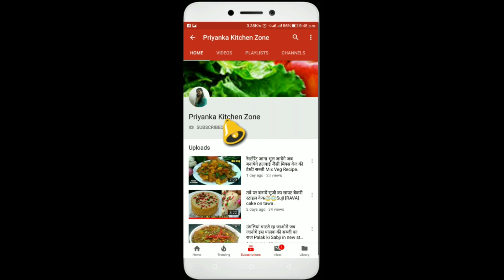Homemade Vanilla ice cream without cream just make with milk only ,वनीला आइस क्रीम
Hi

Today special recipe - Homemade Vanilla ice cream without cream just make with milk only ,वनीला आइस क्रीम ,this ice cream is very easy to make at home with milk only and it is as tasty as we eat  ice cream in market,  you can make this vanilla ice cream with simple ingredients and the result will come out fantastic ,So i hope you will try this homemade vanilla ice cream at home .

Ice cream Ingredients are

Full fat milk - 500gm
Vanilla custard powder -2tbsp
Sugar--  5ogm
Milk fat - 1 bowl